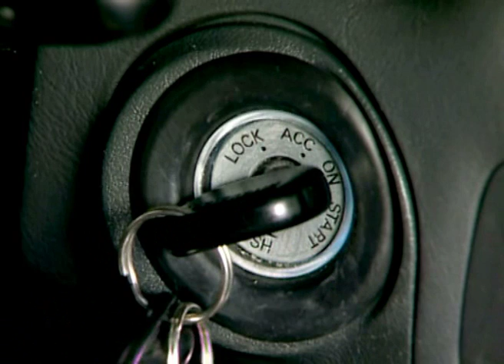SCA VID Neteja col locar bateria